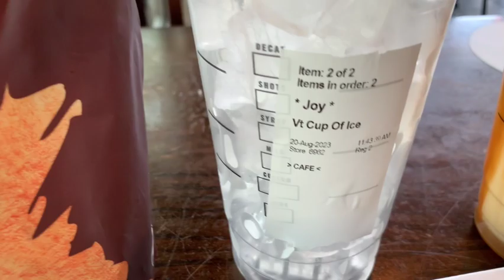LIVING IN MY CAR NO BUILD BED WITH NO TOOLS.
Living in my car and trying to figure out my bed arrangement.  It's not easy trying to build something wit her tools. Check out how I did it.